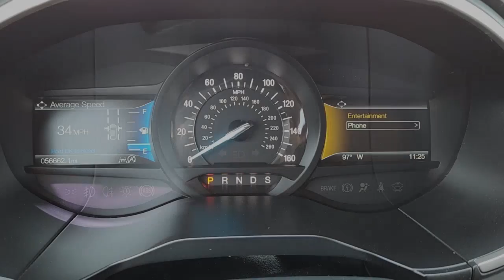2020 Ford Edge Ardmore, Oklahoma City, Sulphur, Ada, Madill H3562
Iconic Silver Metallic Used 2020 Ford Edge available in 616 Holiday Drive, Ardmore, Oklahoma at Carter County Hyundai. Servicing the Ardmore, Oklahoma City, Sulphur, Ada, Madill, OK area.
2020 Ford Edge ST Line - Stock#: H3562 - VIN#: 2FMPK4J93LBA45798

Carter County Hyundai
616 Holiday Drive

Our 2020 Ford Edge ST-Line AWD features fierce good looks that really stand out in Iconic Silver! Motivated by a TurboCharged 2.0 Liter EcoBoost 4 Cylinder delivering 245hp tethered to an 8 Speed Automatic transmission for confident acceleration. This All Wheel Drive SUV also features torque-vectoring control to help hold the road and it returns nearly 28mpg on the highway with a revved-up design. Setting an athletic tone are a bright grille LED lighting fog lamps a rear spoiler black alloy wheels and dual exhaust outlets with brushed stainless-steel tips with a convenient hands-free tailgate.brbrThe thrills continue in the ST-Line cabin thats detailed by ActiveX heated power front seats with Miko inserts plus a leather-wrapped and red-stitched steering wheel dual-zone automatic climate control and versatile cargo space. Keeping connected comes easy as well thanks to an 8-inch touchscreen Android Auto/Apple CarPlay WiFi compatibility Bluetooth wireless charging and a nine-speaker sound system. That means you enjoy both style and substance in our Edge!brbrFord safeguards your driving with a backup camera a blind-spot monitor lane-keeping assistance ABS traction/stability control and advanced airbags with Safety Canopy side-curtain coverage. Our Edge ST-Line is the sharp choice you need to succeed in your busy world. Save this Page and Call for Availability. We Know You Will Enjoy Your Test Drive Towards Ownership!